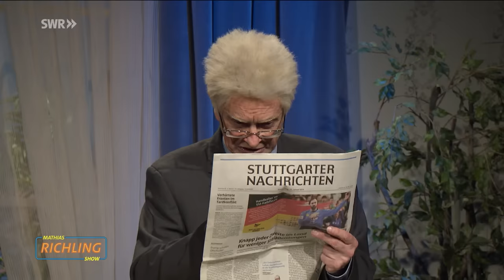Eine Runde Richling: Habeck vs. Bauern, Lauterbach vs. Ärzte | Die Mathias Richling Show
In der ersten Richling Show 2024 ist die Gästeliste mal wieder hochkarätig: Gesundheitsminister Karl Lauterbach kommt zur Visite ins Studio, SPD-Chefin Saskia Esken meldet sich ganz zeitgemäß über TikTok und Robert Habeck beweist wieder einmal, warum er sich selbst als Chef-Rhetoriker der Ampel sieht. Kretschmann und Strobl streiten sich derweil über den Nachwuchs in ihren Parteien.

Mathias Richling kann sie alle und niemand ist vor ihm sicher. In seiner Show parodiert Richling Persönlichkeiten aus Politik und Gesellschaft. Der Titan des deutschen Kabaretts hat nur die erste Liga der Prominenten in Deutschland zu sich eingeladen. Gekommen ist allerdings niemand. Also spielt Richling seine Gäste einfach selbst. Daraus entstehen die lustigsten und geistreichsten Selbstgespräche, die das Kabarett zu bieten hat.